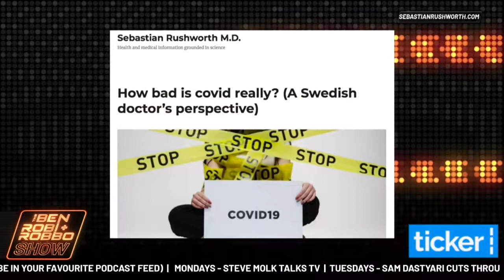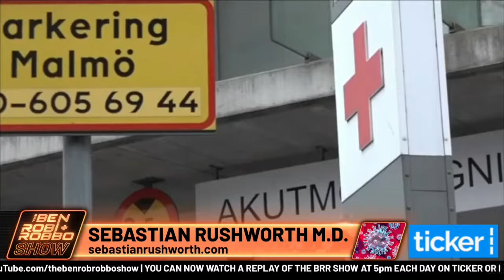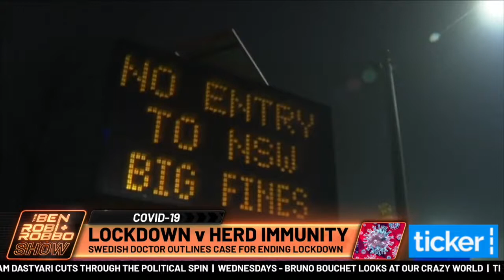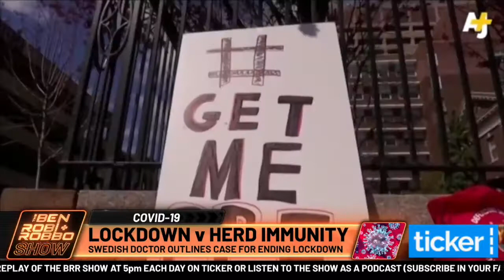LOCKDOWN VS HERD IMMUNITY A SWEDISH DOCTOR BREAKS IT DOWN 📈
Interview I did on the Ben, Rob and Robbo show about covid-19. In the interview we discuss what measures were taken in Sweden to prevent the spread of the disease, whether Sweden has now developed herd immunity, and what the role of T-cells vs antibodies is if that is the case. We also discuss whether the Swedish government intentionally “sacrificed” a couple thousand citizens for the “greater good”, and how Sweden’s response compares to its neighbors. Finally, we talk about how long it makes sense to stay in lockdown and whether other countries should stay in lockdown until a vaccine is available or whether it makes more sense to copy the Swedish herd immunity strategy.